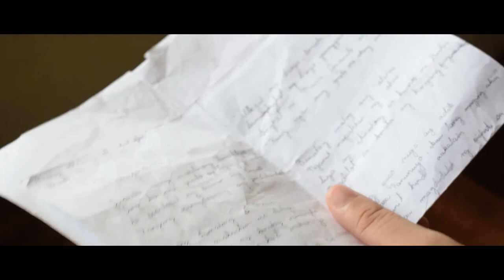MAS154-1P-B1- CINEMATOGRAPHY FINALS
Members:
Salazar, John Vincent
Monterde, Stefani
Quiroga, Allain
Angeles, Jenecy